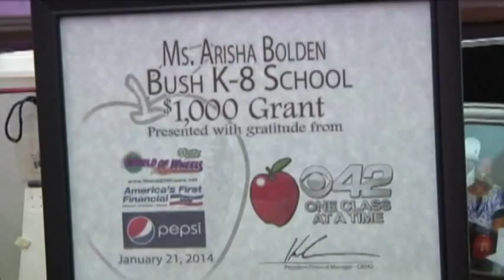One Class At A Time: Bush K-8